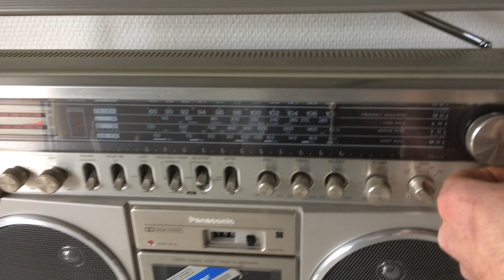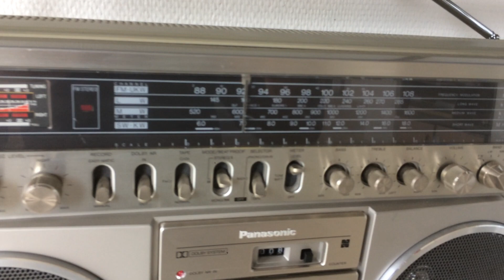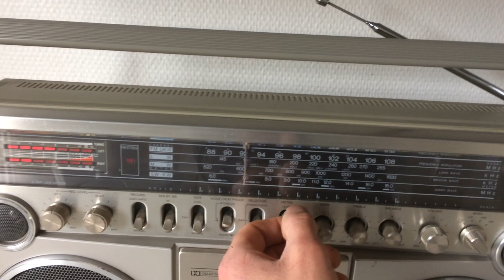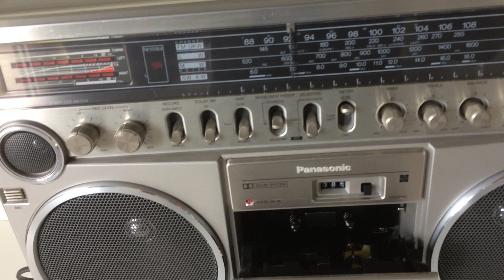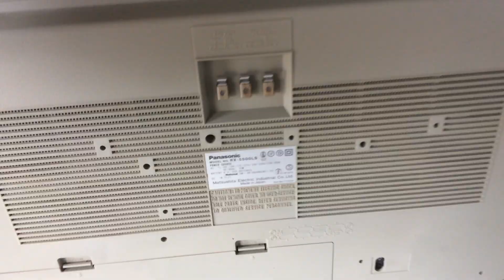Boombox PANASONIC RX 5500 (4)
Boombox PANASONIC RX 5500 LS

MYTHIQUE BOOMBOX  again !

FULLY SERVICED / PERFECTLY WORKING /VERY GOOD CONDITION

Un pieds abîmé mais parfait équilibre, très légère trace sur une grille
A foot is broken but perfect balance, very slight trace on one speaker

Best,

Ingeltech